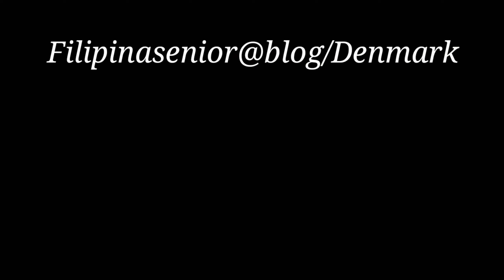Roadtrip to Liseleje + Summerhouse tour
Liseleje 50 mins. driving from Copenhagen,  we were invited to visit our friends summerhouse project, this was summertime 2019.